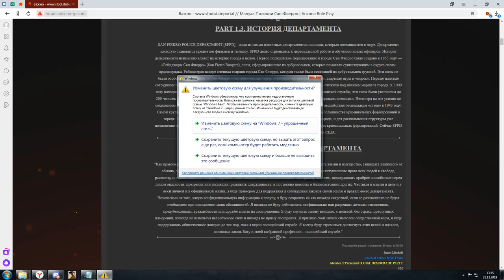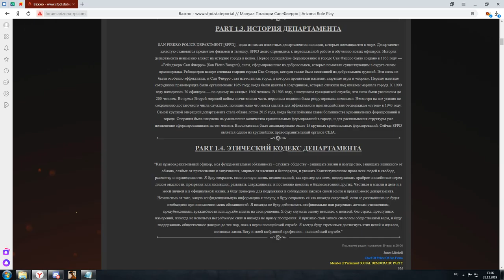Лекция на тему "Этический кодекс" | 31/12/19